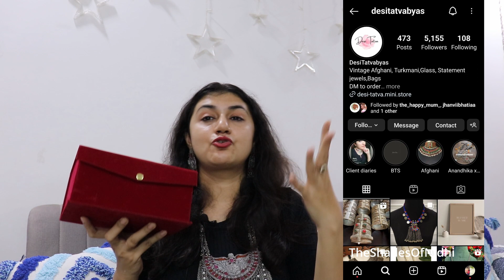Instagram Festive Jewellery Haul: Pieces from My favourite Stores | TheShadesOfNidhi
Hello Everyone ! I am Nidhi Singh from Gurgaon on YouTube. Styling is a therapy for me so here I am to share all things related to makeup, fashion, beauty, hauls and a lot more...